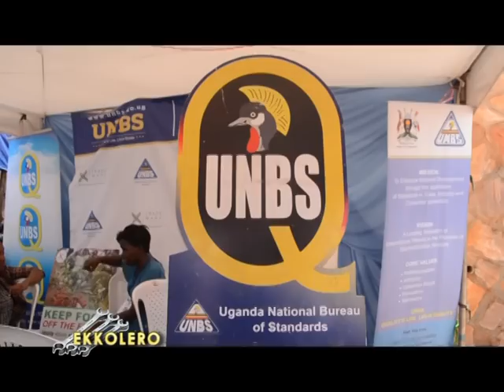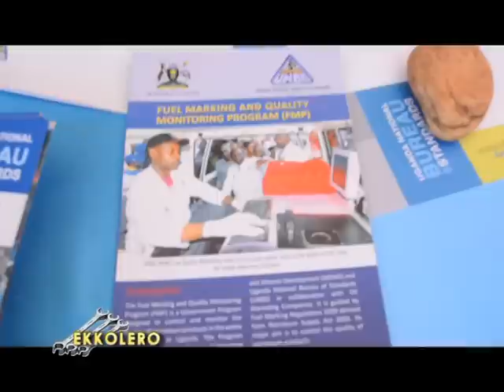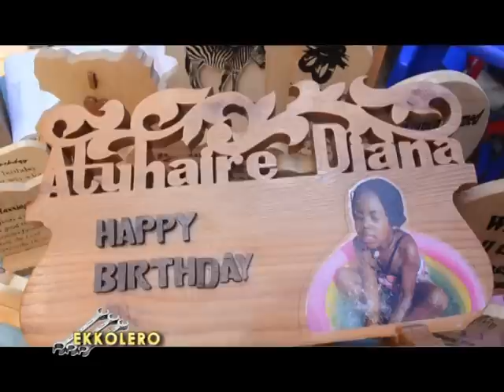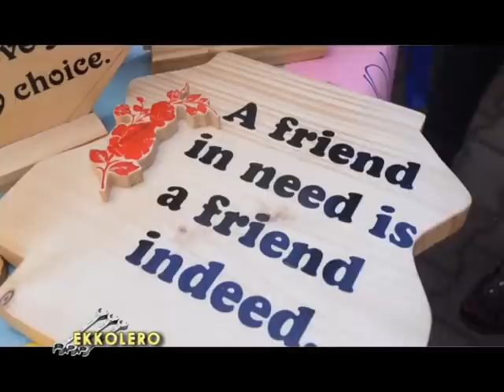Ekkolero –Omwoleso gwa banamakkolero e Lugogo Part B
Omwoleso guno gwetabyemu n’abaana bamasomero era nga bayize bingi